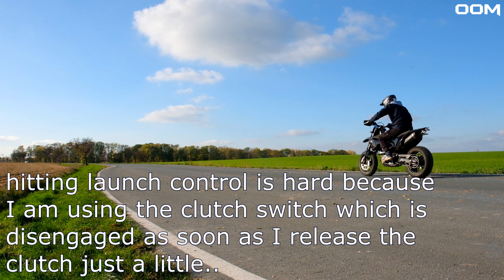Husqvarna 701 | LaunchControl | Backfire | oom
The longer you watch the video, the better it gets ;)
LaunchControl at different rpm, backfire/exhaust pops and too much sound

➤ GoPro Setup:
*Crosshelm Kinn-Halterung
*Shoulder Mount

➤ Sound - Aufnahme Setup:
Zoom H1N / Zoom H4n Pro / GoPro
*Windschutz GoPro
*Speedlink Helm-Mikrofon
*Speedlink Windschutz